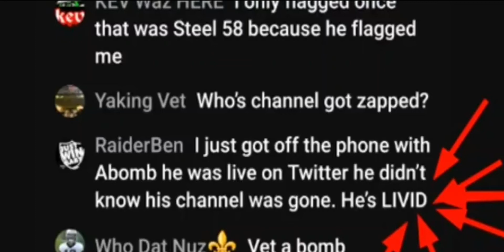ABOMB'S MAIN CHANNEL IS GONE! HAHAHA! COURTESY OF NOOKIE!